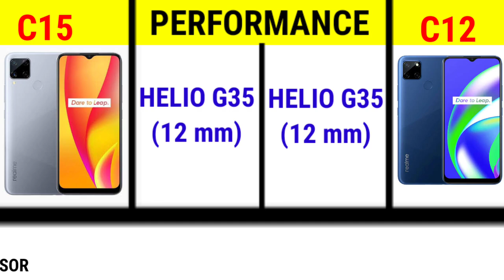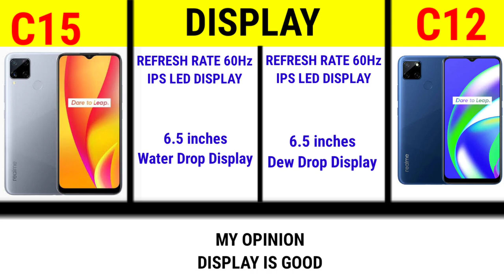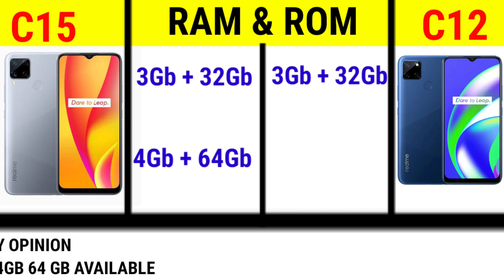REALME C12 VS REALME C15 COMPARISON | PUBG TEST , CAMERA , BATTERY , CHARGING , GAMING C12 vs C15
In this Video we compared Realme C12 vs Realme C15

Hello and welcome to Destroyed Gaming youtube channel. In this video, we will show you the India New Mobile Lunch Pubg Mobile Gameplay . We really hope our videos will inspire you to create something beautiful with your beautiful hands!